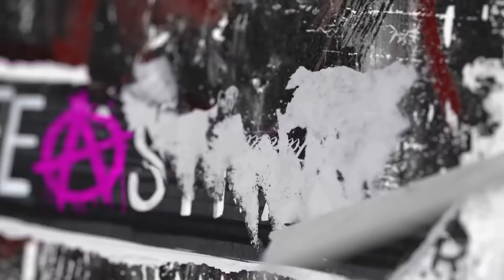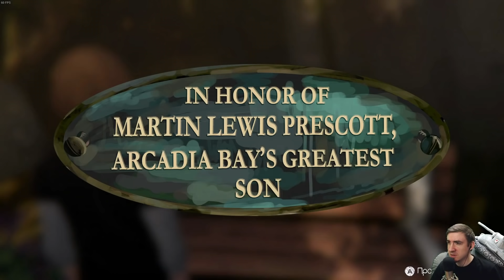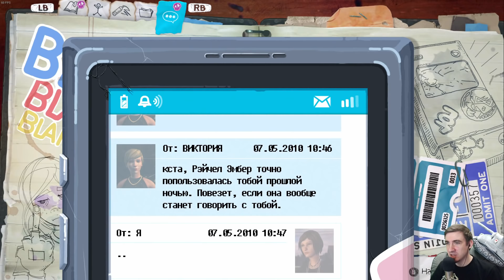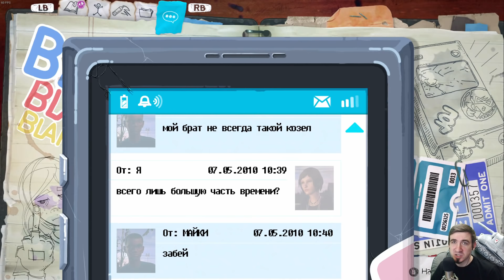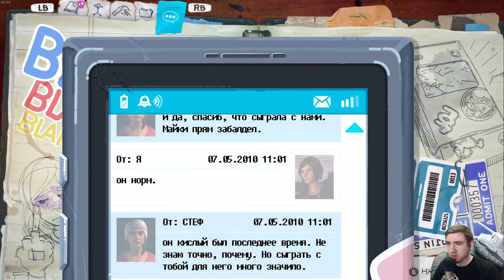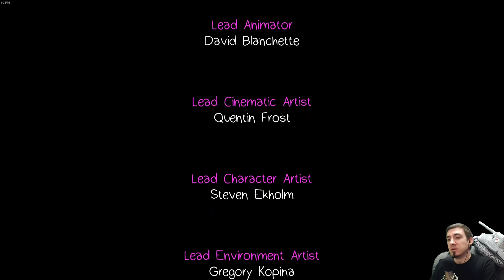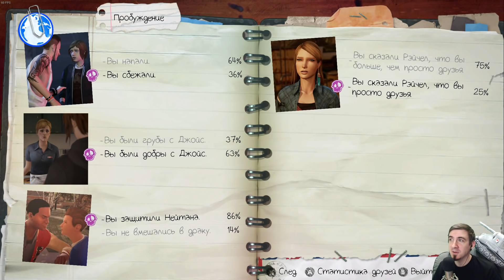LIFE is STRANGE 2: Before the Storm Ep.1 ➤ Прохождение #4 ➤ ЛЕСНОЙ ПОЖАР [финал 1 эпизода]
Это Прохождение и концовка игры Life is Strange 2: Before the Storm - Эпизод 1 на Русском языке на PC (ПК) в Full HD 1080p и 60fps.

Life is Strange: Before the Storm - это новая игра в серии-победителе премии BAFTA, состоящая из 3 эпизодов.
Главная героиня игры – 16-летняя бунтарка Хлоя Прайс, которая подружилась с самой популярной девушкой школы – Рейчел Эмбер.
Тайна семьи Рейчел перевернула её жизнь с ног на голову и эта дружба – единственный оплот, который помогает справиться девушкам с их внутренними демонами.